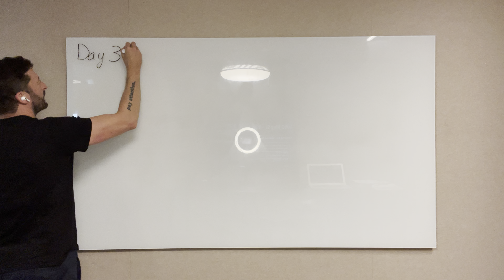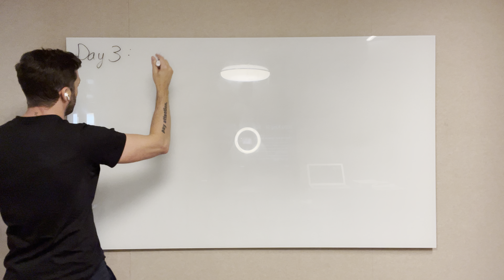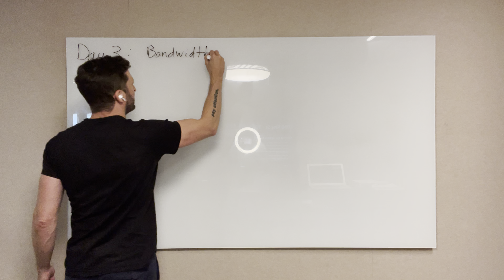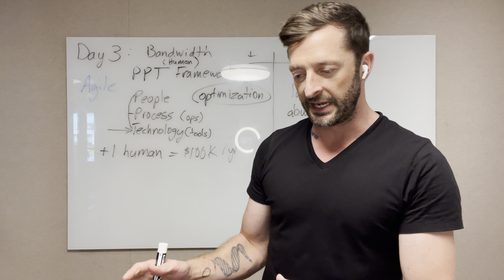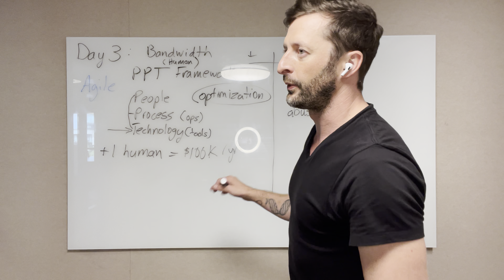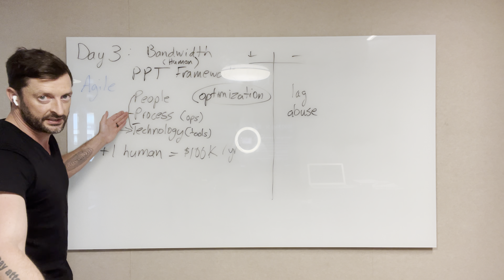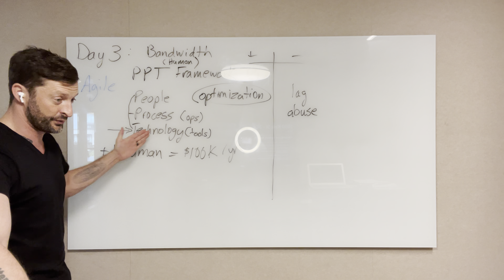Day 3: Bandwidth (Part 2)